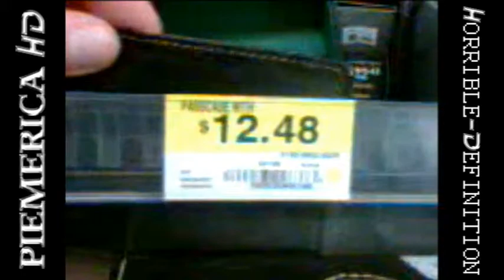Expensive Wallet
This is a sketch from Food Dood, the 3rd episode of Boo! Bub? Boo. Bluh?

Visit the Boo! Bub? Boo.